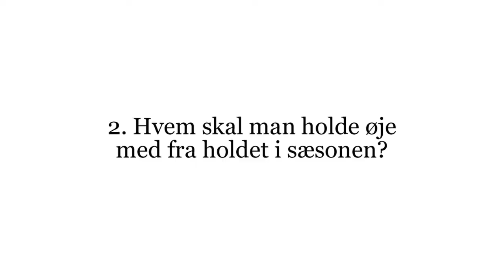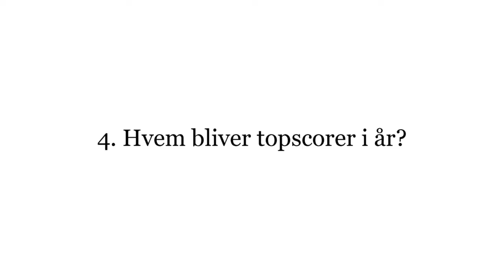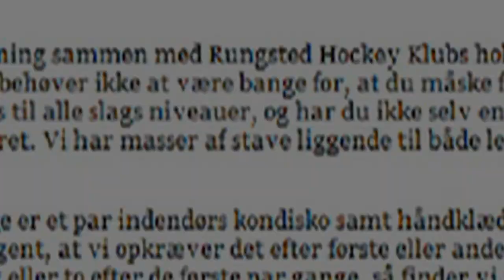Sixpacken - Seks hurtige: Anders Sørensen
Rungsted Hockey Klub News har smidt nogle spørgsmål ud til spillertruppen. Når der er svaret på spørgsmålene, så sender man selv spørgsmålene videre til en ny spiller på holdet, der får æren af at svare på dem og sende stafetten videre.